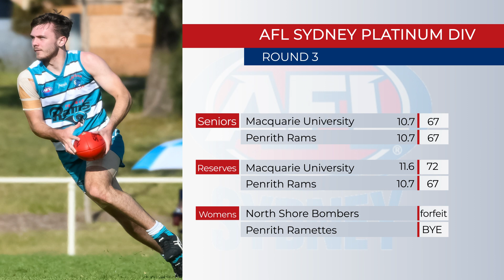AFL Sydney Returns For 2022 Season: Shock Result For Rams & Macquarie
AFL Sydney’s 2022 Season finally got underway after officials cancelled Rounds One and Two for the due to the severe weather that battered Sydney.

With the weather finally clear, the Penrith Rams travelled to Macquarie Park to take on Macquarie University.

For many players, this was the first time in 2 years they have played Aussie Rules.

The Ram’s welcomed back Phil Aumann, who proved vital in scoring during the tight match, as Macquarie moved ahead after the first quarter.

The lead changed side multiple times as both teams applied pressure during contests and marking.

But Macquarie widened the score gap thanks to crucial behinds and several easy goals.

However, in the final minutes of the clash, the Rams rebounded in dramatic fashion.

In the end, the result was a shock draw for the Senior sides: 67 points apiece.

Meanwhile the Rams’ Reserves side featuring this reporter lost by just 5 points, while the Women’s squad had a BYE after North Shore forfeited.

The Cats won over the Goannas by 38 points, Southwest proved too good for Balmain and Southern Power lived up to their name, overpowering Randwick by over 100 points.

The Rams play their first home game of the season against Camden this weekend.

Daniel Pizarro, 365 News.